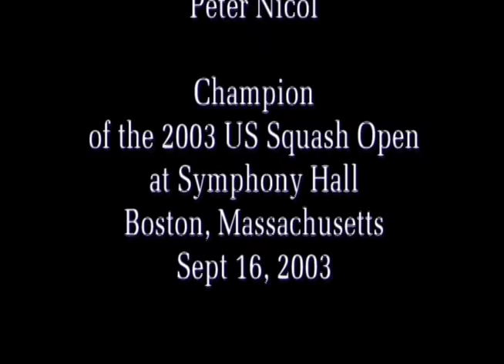Peter Nicol interview with Martin Bronstein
Martin Bronstein interviews the 2003 US Squash Open Champion Peter Nicol (ENG) after his 15-10,14-15, 15-14, 17-14 win over finalist David Palmer (AUS).   The interview was held in the lobby of Symphony Hall, Boston, Massachusetts on September 16, 2003.